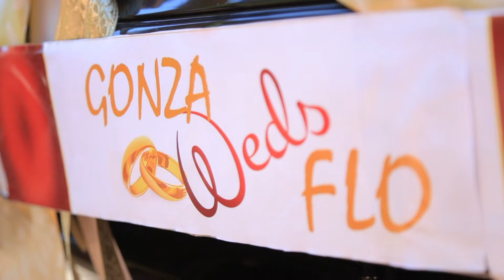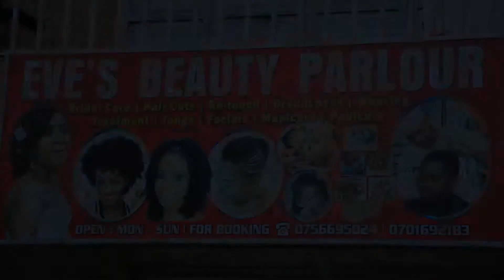WATCH:Afande Gonzaga and Florence's Amazing Wedding Ugandan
Afande Gonzaga and Florence's Amazing Wedding Ugandan Reception Inspiration of Over 800 guests
As always Mikolo Uganda Wedding Community Congratulates the Couples